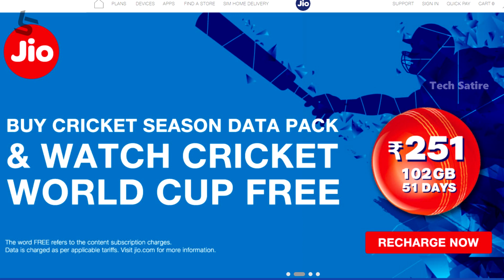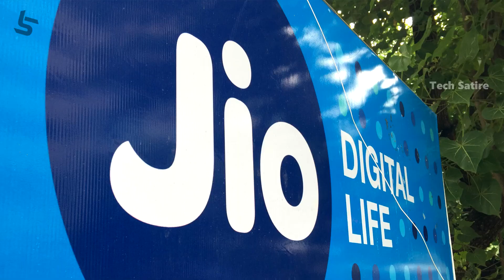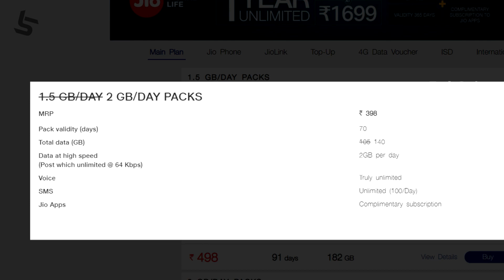ஜியோவின் புதிய அற்புதமான ஆப்பர் - எல்லாருக்கும் Extra Data!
Jio Cricket Season Data Pack Explained in Tamil | Jio Latest Offer News | Tech Satire

Inta offer la ungaluku Calls, SMS kedaikathu nanbargale. Ungaluku athu thavai apdina inta pack use panatheenga!
And ithu palaya offer nu solreenga but ela cricket seasons apayum marubadiyum re-announce panuvanga. Apdithan ipayum panirukanga!